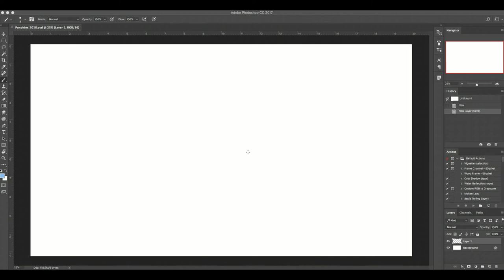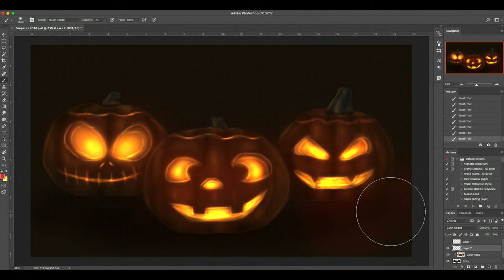Jack-O'-Lantern Field - SPEED PAINT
I said I wasn't going to paint Jack-O'-Lanterns this year and then I did some. I can't resist the spirit of Halloween. =]